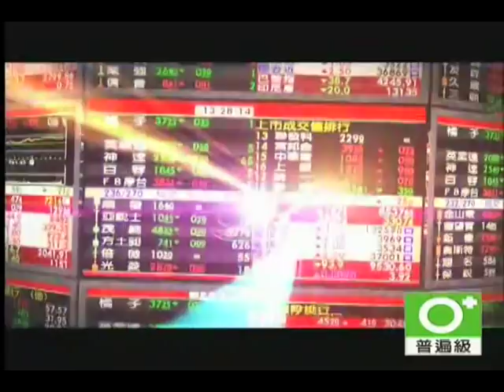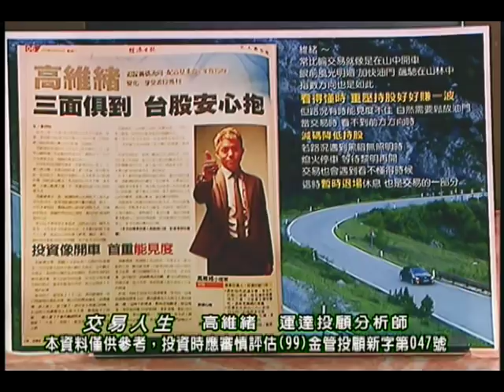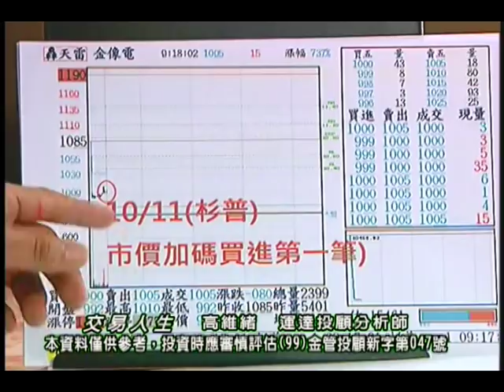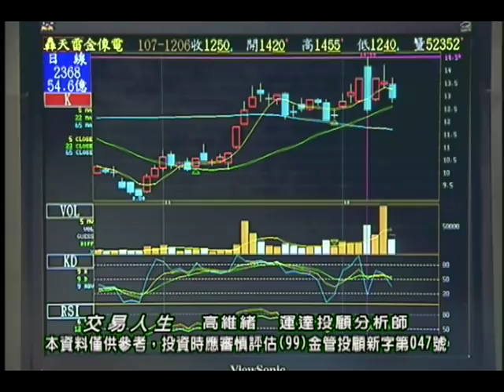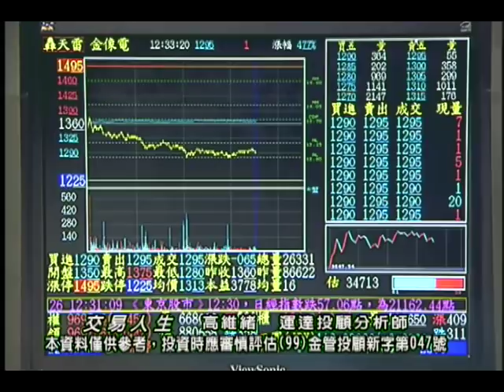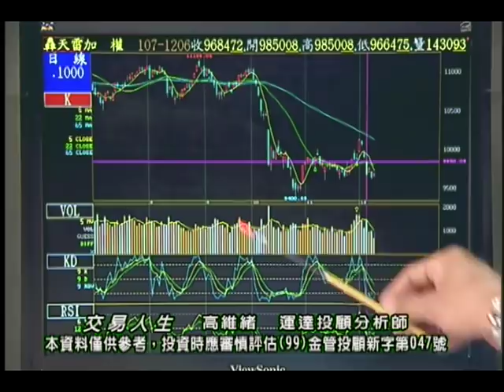20181211 高維緒 交易人生